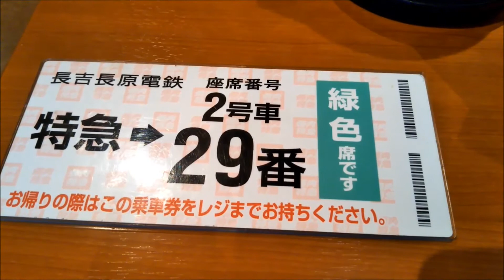【焼肉特急】特急電車で食材が運ばれてくる焼肉屋さん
焼肉特急　長吉長原店　特急セットと三種の神器セットを注文　特急電車で食材が運ばれてきます